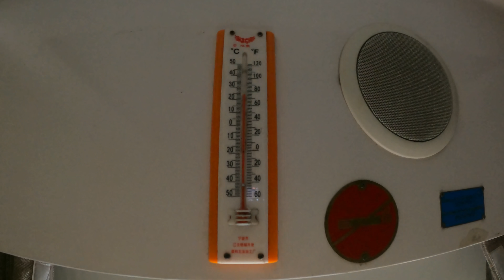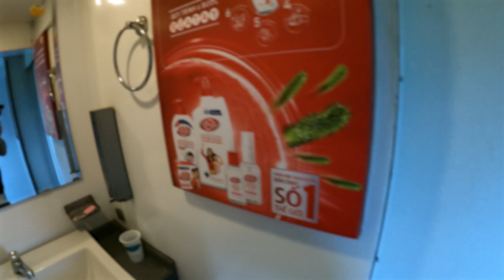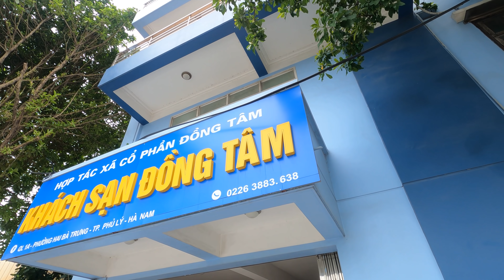Вьетнам. Эвакуация из Нячанга. Сбежали на поезде из Нячанга в Ханой. Новая жизнь! Вьетнам 2022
- ПРОВЕРЕННЫЙ ИНТЕРНЕТ-МАГАЗИН наших друзей с доставкой любых товаров из Вьетнама в любую точку мира!

В новом видео мы сбегаем из блокадного Нячанга на поезде в далекий и загадочный Ханой. Срочная эвакуация из Нячанга была неизбежной. К этой поездке мы готовились последние 2 недели, и сегодня настал день, когда покидаем любимый город Вьетнама - Нячанг. На поезде из Нячанга в Ханой мы будем ехать около 30 часов, и все это время будем наслаждаться красотой Вьетнама вместе с вами. Покажем вам как устроены Вьетнамские поезда, и прокатимся от юга до севера этой чудесной страны. Поезд довезет
нас до станции Фу Ли (Phu Ly), которая находится в 50 км от Ханоя. В сам Ханой поезда сейчас не ходят в связи со сложной эпидемиологической ситуацией в стране. Мы переночуем одну ночь в городке Фу Ли, а утром отправимся на такси из Phu Ly в Ханой. Это будет невероятное приключение, которое станет началом новой главы в Нашей жизни.

Мы прожили в Нячанге 15 месяцев - это было лучшее время в нашей жизни! Пляжи, фрукты, море, улыбки Вьетнамцев - это все Нячанг. Уезжаем с большой грустью, и начинаем новую жизнь в Ханое.

Телефон такси в Фу Ли (Phu Ly): 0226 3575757

🥇 Написать комментарий под видео
🥈 Поставить 👍 или 👎

 ❗️ ТАК ЖЕ ВЫ МОЖЕТЕ ПОМОЧЬ КАНАЛУ МАТЕРИАЛЬНО ❗️

🌞 Карта СБЕРБАНК: 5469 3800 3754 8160 (получатель Андрей Олегович Ярошенко)

Каждый рубль поможет нам снимать больше интересных и полезных видео для вас 💛